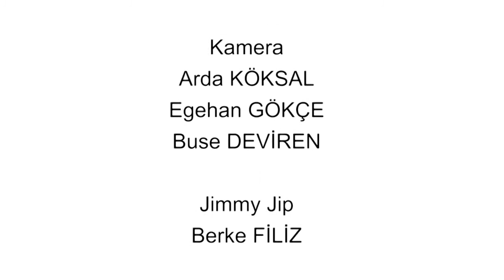Dijital Medya ve Çocuk: Çocuklar İçin İnternet Güvenliği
İnternet Güvenliği Çocuklar İçin Ne Durumda?
Çocuklar İçin Kodlama Eğitimleri ve Sivil Toplum Hareketleri